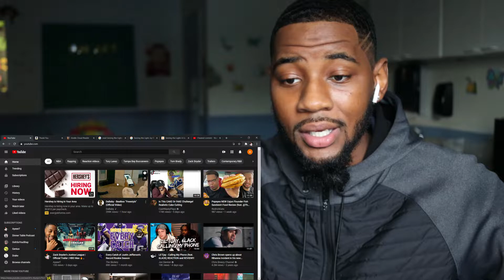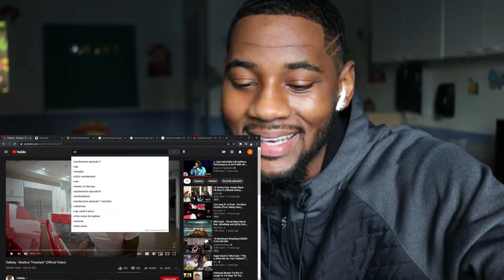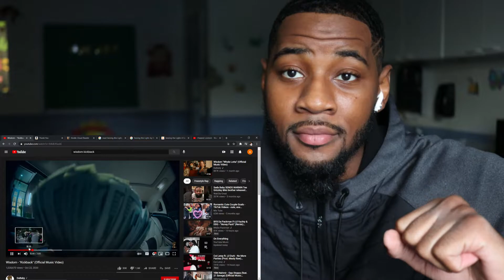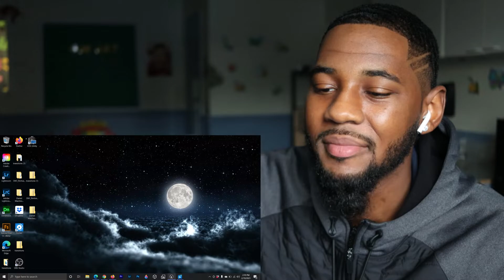DaBaby - Beatbox “Freestyle” (Official Video) 🔥 REACTION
Reacting to DaBaby Music Video for “Beatbox” Freestyle 🔥